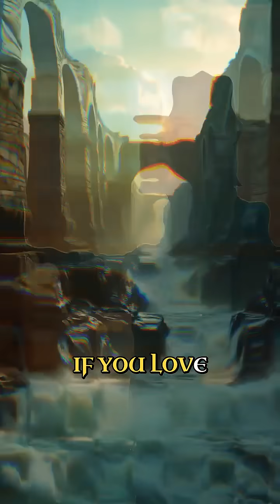The Roman Concrete Mystery Engineers Can't Solve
Discover the ancient secret behind Roman concrete that still baffles modern engineers. Built to last underwater for over two thousand years, this material's unique composition grows stronger over time. Learn how volcanic ash, lime, and seawater created a self-healing, durable substance that outperforms modern concrete. Despite extensive research, the exact recipe remains a mystery, leaving us in awe of Roman engineering genius.